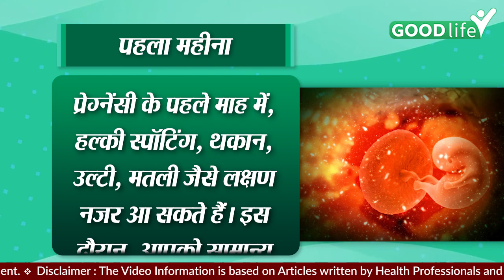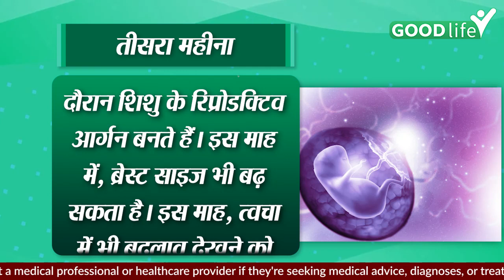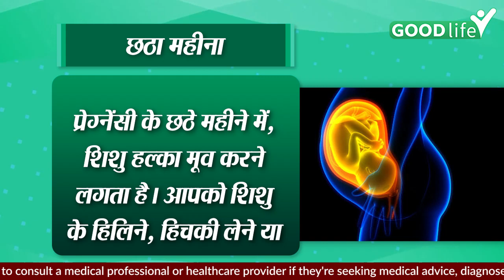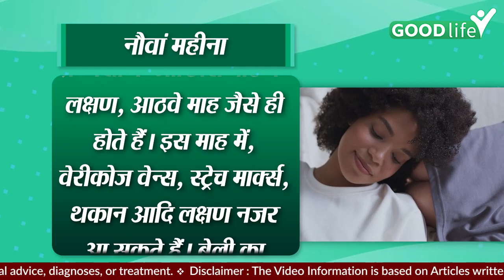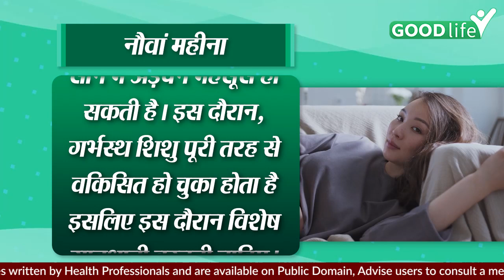Pregnancy Per Month Body Changes Symptoms, Pregnancy Mein Care Kaise Kare in Hindi | Good Life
Pregnancy Per Month Body Changes के ये है Symptoms, Pregnancy में कैसे करें Care, Pregnancy Symptoms Month Wise in Hindi: प्रेग्नेंसी एक खास समय होता है। इस दौरान, शरीर कई बदलावों से होकर गुजरता है। पीरियड्स की डेट मिस होने को, प्रेगनेंसी का मुख्य लक्षण माना जाता है। इसके बाद, महिला को थकान और उल्टी जैसे लक्षण नजर आते हैं। हर माह में, अलग-अलग लक्षण नजर आते हैं। इस लेख में हम आपको बताएंगे कि प्रेगनेंसी के दौरान, किस महीने में, शरीर में क्या बदलाव नजर आते हैं

Pregnancy Symptoms Month Wise in Hindi: Pregnancy is a special time. During this, the body goes through many changes. Missing the date of periods is considered to be the main symptom of pregnancy. After this, the woman shows symptoms like fatigue and vomiting. In each month, different symptoms are observed. In this article, we will tell you that during pregnancy, in which month, what changes are seen in the body

                ~PR.113~ED.117~HT.178~